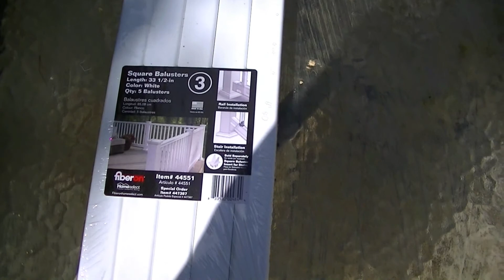00001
back deck